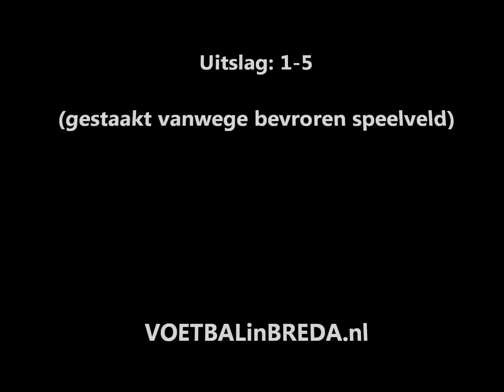Advendo vs Barça ZO om de Hoge Vucht Cup 2013 - Voetbalinbreda.nl